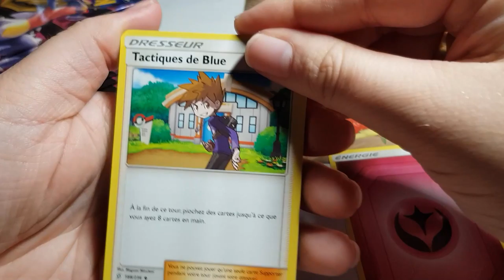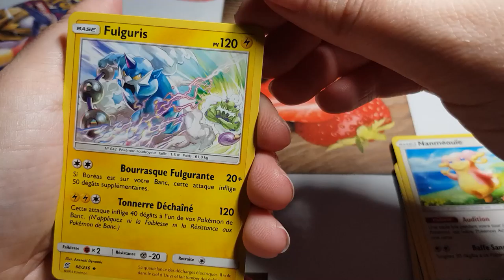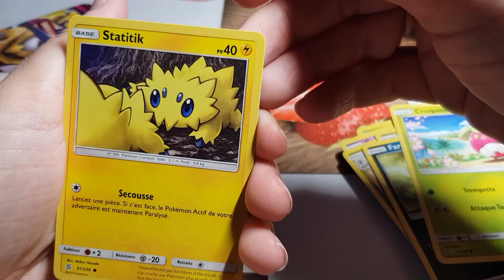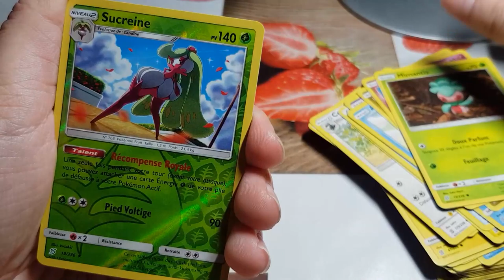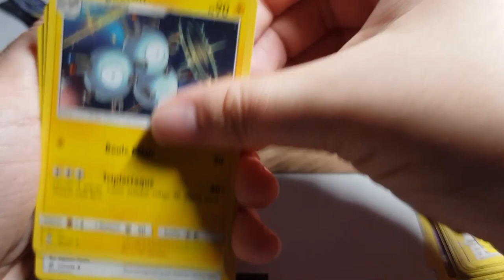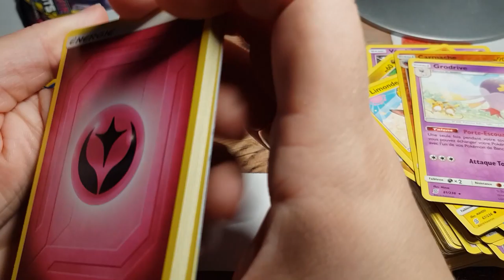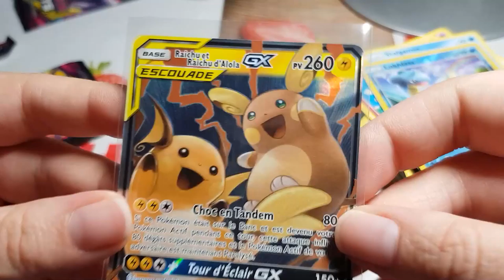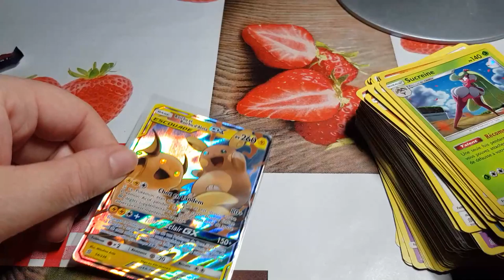Ouverture booster pokémon harmonie esprits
Hola il est l'heure tant attendue .Ouverture booster pokémon harmonie esprits.
Mon compte:

bebeclochette10

Clochette Arizona

Livraddict :
bebe clochette

ma wishliste: